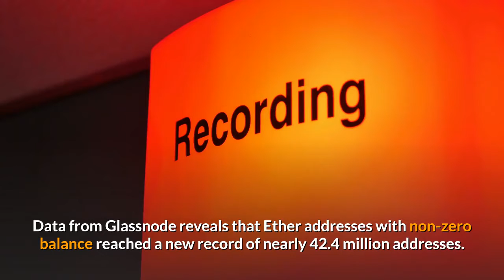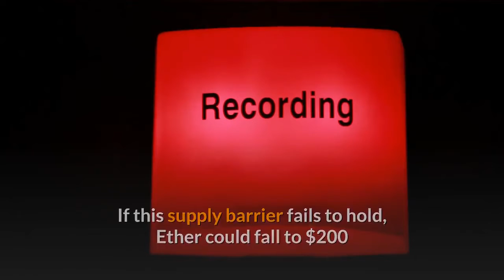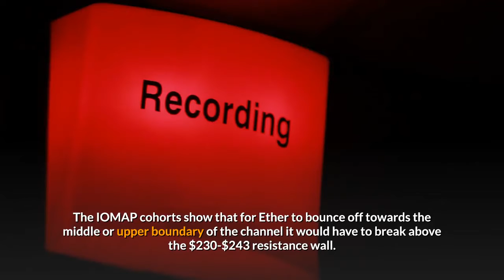Ethereum Holders At All Time Highs Despite Signs of Price Slump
The smarts contracts giant continues consolidating within a descending parallel channel that began developing at the beginning of the month. Since then, each time Ethereum rises to the upper boundary of the channel, it pulls down to hit the lower boundary, and from this point, it bounces back up again. The recent bearish impulse that Ether went through allowed it to reach the bottom of the channel, which prevented it from a steeper decline like it has done it over the past months. If this support level continues to hold, it is reasonable to expect a rebound towards the middle or the upper boundary of the channel. Such an optimistic outlook is consistent with most recent network activity, which suggests that a significant number of market participants want a piece of EthereumThe number of Ethereum holders recently reached a new all-time high as speculation around ETH 2.0 mounts. Data from Glassnode reveals that Ether addresses with non-zero balance reached a new record of nearly 42.4 million addresses. The rising number of Ethereum holders appears to be fueled by the buying spree that miners have gone through. Indeed, the mining pools behind the second-largest cryptocurrency by market cap have collectively increased their balance by 21,000 ETH throughout the 20 days alone. Spencer Noon, the head of DTC capital, maintains that the increasing buying pressure from miners  comes “after a string of short-term miner selloffs in late May and early June following ETH’s rise above $220.” Now, they seem confident that the current price levels could present sizable opportunities to profit. Despite the high levels of interest surrounding Ethereum, IntoTheBlock’s “In/Out of the Money Around Price” (IOMAP) model reveals it sits on top of a weak support level. Roughly 1 million addresses had previously bought 1.6 million ETH between $215 and $221. If this supply barrier fails to hold, Ether could fall to $200 since there is not any significant barrier in-between. The $200 support level, however, may serve as strong support since 1.24 million addresses had previously purchased 9.6 million ETH. Holders within this price range would likely try to remain profitable in their long positions and may even buy more ETH to avoid potential losses. It is worth noting that due to the unpredictability of the cryptocurrency market, the bullish outlook presented by the aforementioned parallel channel cannot be taken out of the question. Still, there is a massive supply barrier ahead of Ethereum that may absorb any upside pressure. The IOMAP cohorts show that for Ether to bounce off towards the middle or upper boundary of the channel it would have to break above the $230-$243 resistance wall. Around these price levels, roughly 2.7 million addresses had previously bought over 15 million ETH.